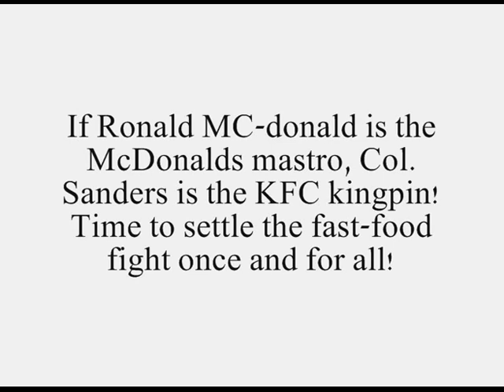M.U.G.E.N - Battle #17 - Ronald McDonald VS Colonel Sanders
Fast-food fanatics! This is a fight you're bound to like as fighters muster up their might to set things right in this match-up tonight! Who'll end up taking the big bite?!